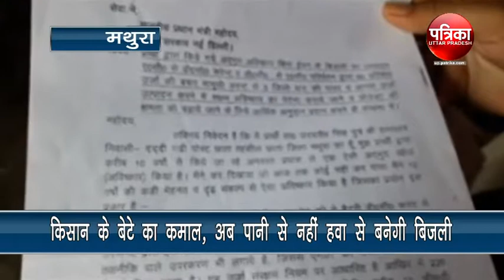किसान के बेटे का कमाल, अब पानी से नहीं हवा से बनेगी बिजली